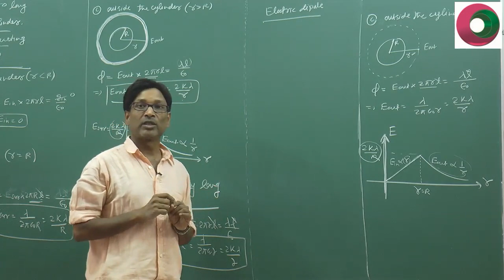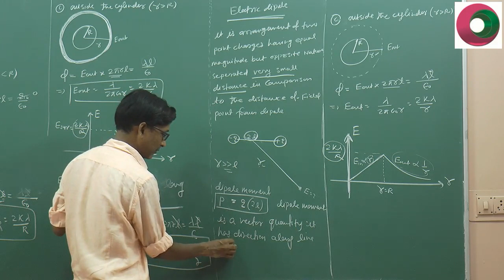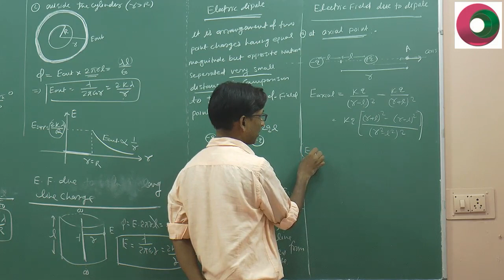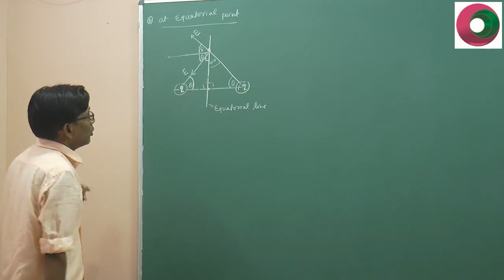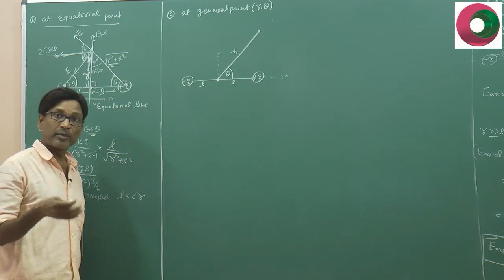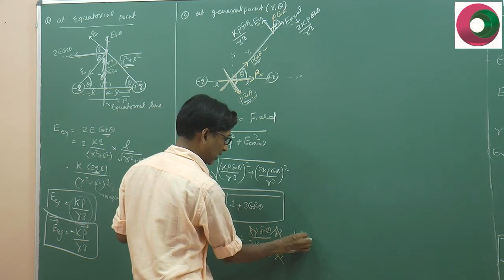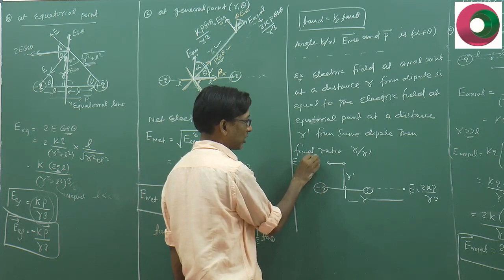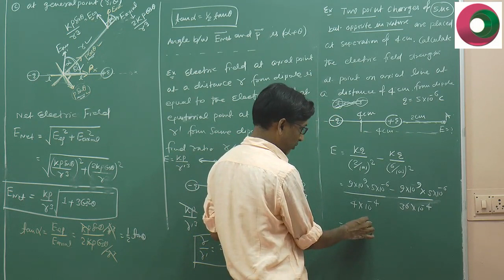Electrostatics 01 , conductors , JEE / NEET PHYSICS by SSI sir B. Tech. IIT Delhi